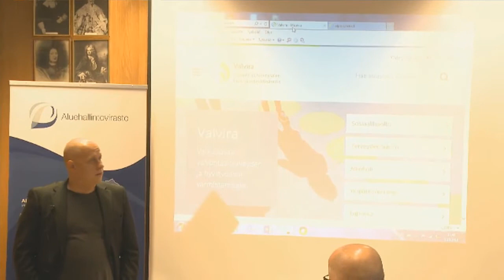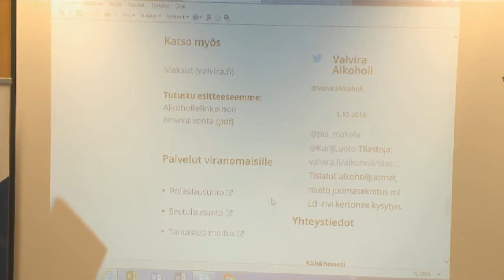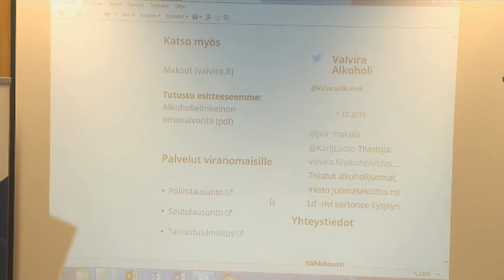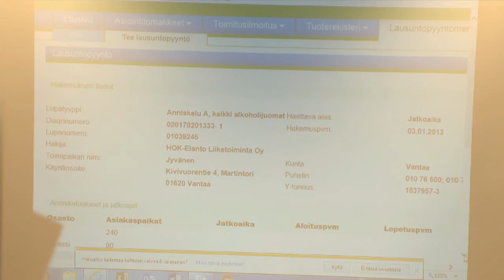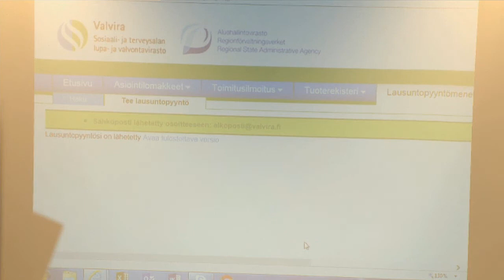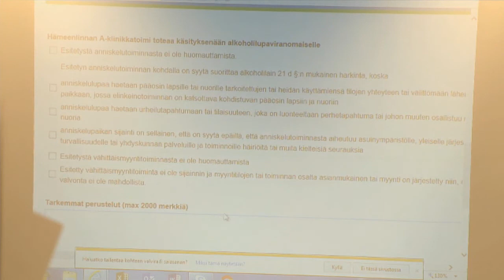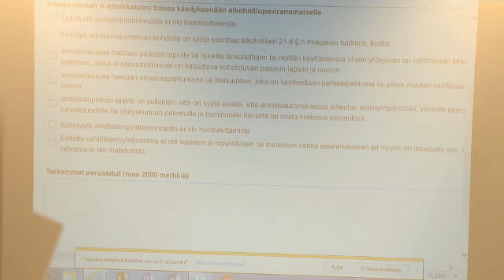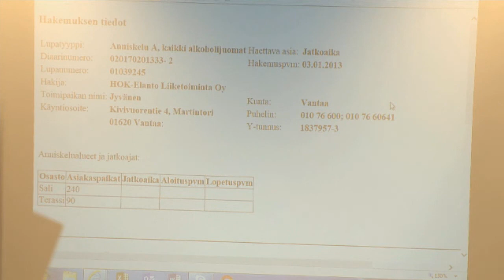Työvälineet ja kokemuksia Sähköinen lausuntojärjestelmä, Juuso Nieminen, Valvira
Paikallinen tiedonanto alkoholilupa-asioissaTyövälineet ja kokemuksia
Sähköinen lausuntojärjestelmä, Juuso Nieminen, Valvira